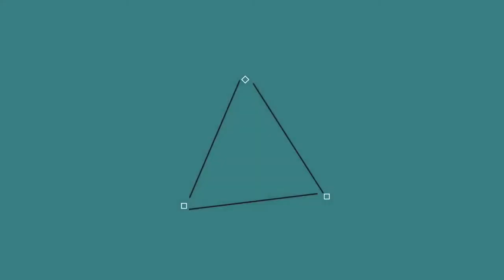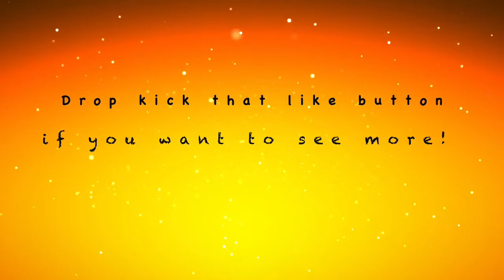Hungry Shark Evolution Season 8 Theme song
Brand new theme song! :)
Episode 1-4

Characters: 3 and special guest